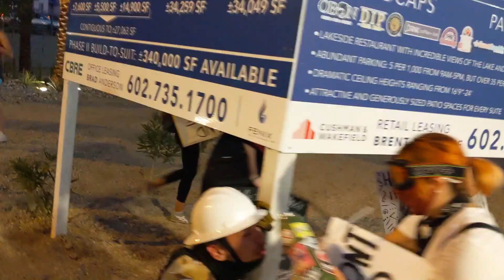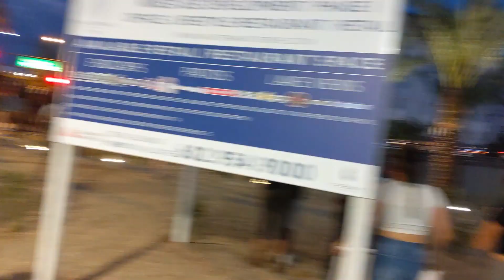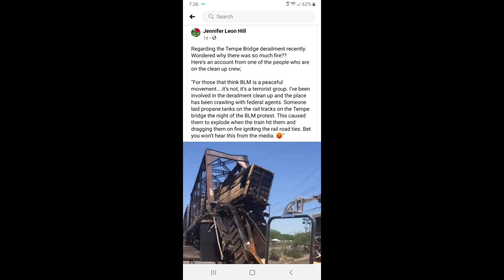Tempe Phoenix Riot and Train Derailment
Tempe Riot and the possibility of it being linked to the train derailment